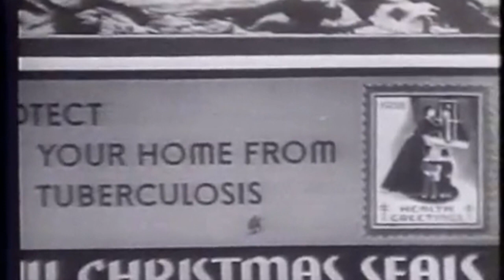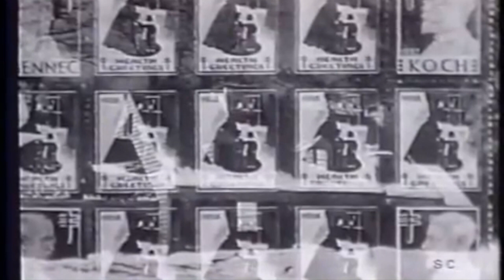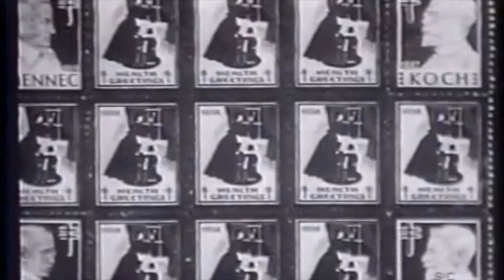CROSS OF LORRAINE by Ken Dunn (Official)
A song about the history of Christmas Seals. I made this video for the song "Cross of Lorraine" from my new album, "The Great Unknown". The song traces the 100 year history of Chedoke Hospital in Hamilton, Ontario. I worked there for almost 20 of those years.
The cross, which stood high atop Hamilton Mountain was also the symbol used by the Christmas Seal campaign to eradicate the "great white plague" of tuberculosis, which still kills over a million people a year worldwide. Chedoke was one of the largest and most important centers for tuberculosis treatment and research, as well as a rehabilitation center for a wide variety of patient populations throughout the 20th century.
Dedicated to the patients and staff of Chedoke Hospital, Hamilton, Ontario.
Ken Dunn - vocals, acoustic guitar / Anna Green - vocals / Tyler Beckett - fiddle / Keira McArthur - cello / Randy Martin - bass / Mark Mariash - drums
Film footage Creative Commons or Public Domain.